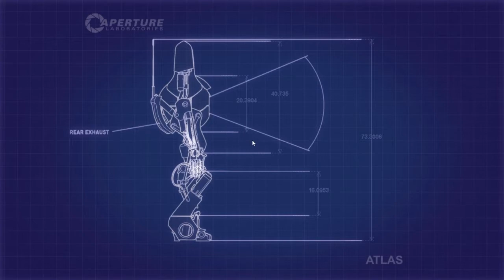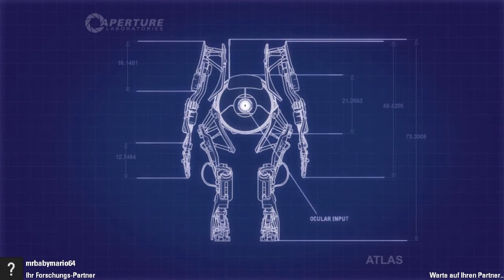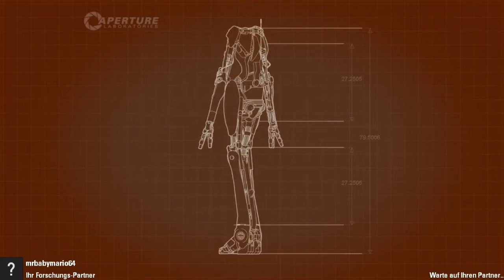Portal2 Co-op Spezial: Errungenschaft - Überlebenskünstler (1/3) mit MrBabymario64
Hier eines unserer wahrscheinlich letzten Errungenschaftsspezial *heul* na ja last uns die letzten Parts noch genießen...schauen wir Mal vll schafen wir es Mal nicht zu sterben!

PS: MrBabymario64 wehe du zeigst mir am Ende des Parts nochmal deinen Hintern!